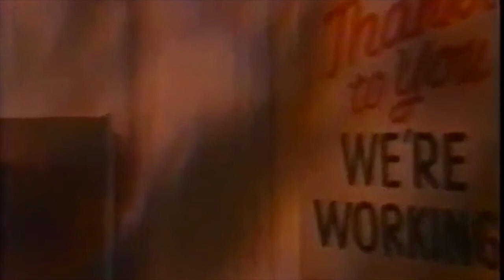ATWT 4-17-96, Part 1